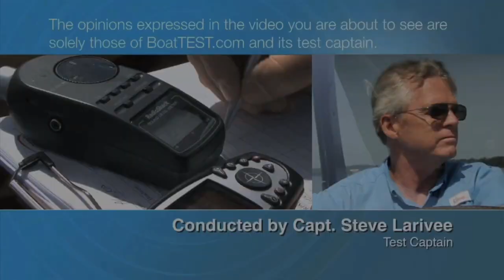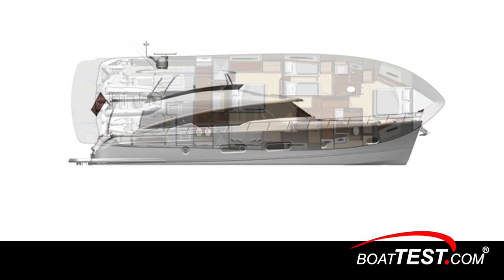Riviera Belize 66 Sedan (2019-) Features Video - By BoatTEST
The Belize 66 Sedan is built by Riviera Yachts to appeal to the yachtsman who wants a yacht with a fine finish and distinctive look, yet will still deliver on the performance and seakeeping for which Riviera has come to be known. To that end, the Belize brand offers a higher level of customization than the rest of the Riviera line, due to the fact that the boats are built in a well-known Taiwan yard that specializes in custom work, rather than in Australia.

BOATTEST Celebrates 23 Years!